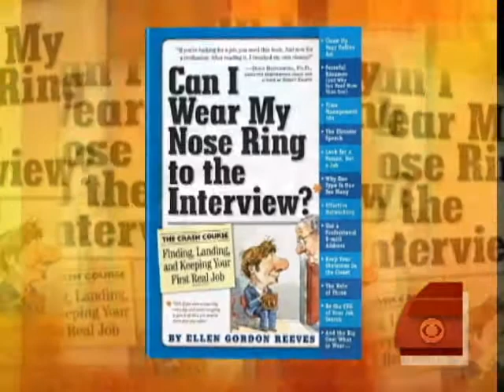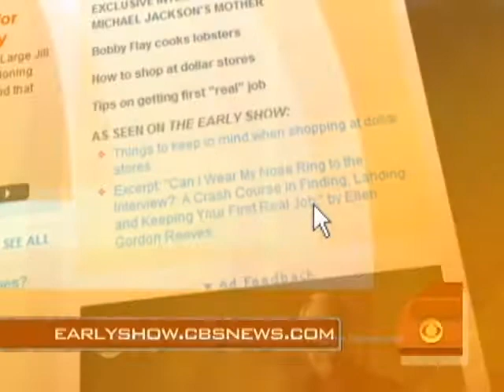Doing More to get Hired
Ellen Gordon Reeves, author of "Can I Wear My Nose Ring To The Interview?", explains tried and true job seeking tips to Maggie Rodriguez and shares a few new ones.